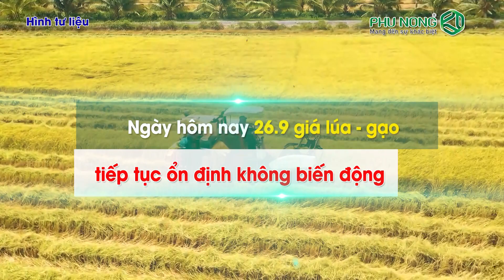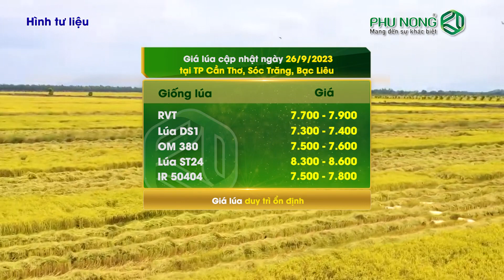GIÁ LÚA GẠO 26/9/2023 | Giá lúa gạo tiếp tục ổn định | Phú Nông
GIÁ LÚA GẠO 26/9/2023
Thông tin chính:
- Giá lúa gạo tiếp tục ổn định
☎ Tư vấn kỹ thuật: 18001163